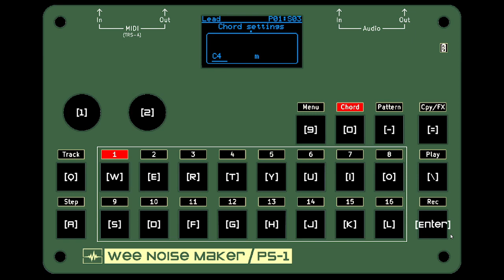Wee Noise Maker - PS1 simulator (teaser #4)